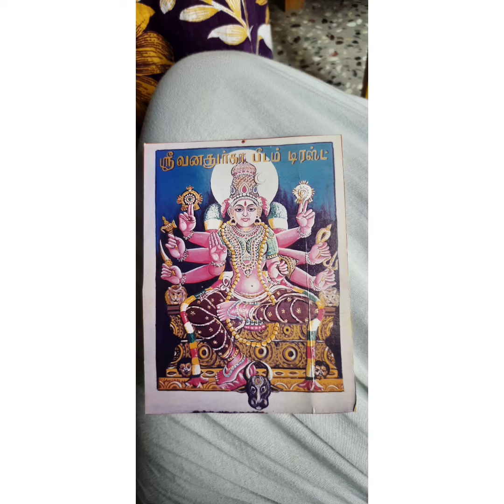VDP 11th day